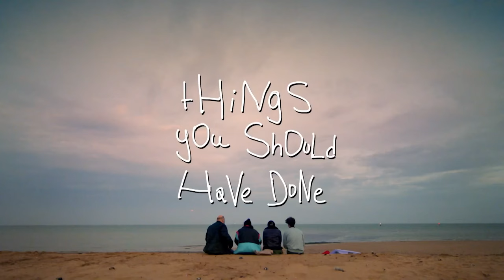i made a tv show and this is the trailer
THINGS YOU SHOULD HAVE DONE - Out on BBC Three & iPlayer 29th February 9pm

Stay-at-home-daughter Chi is suddenly forced to fend for herself when her parents die in a car crash. Chi learns she will only inherit the house on condition she completes a list of 'Things You Should Have Done' left in the parents' will, the first of which is, ironically, learn to drive.

THIS IS SUCH A DREAM COME TRUE THANK YOU TO ANYONE WHO WATCHED ANY OF MY VIDEOS I REALLY HOPE YOU LIKE WHAT IVE BEEN WORKING ON FOR THE LAST COUPLE YEARS